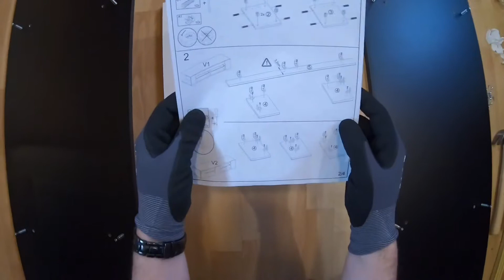TV Board Lowboard Movie, Korpus in Schwarz Schwarz inkl. LED Beleuchtung in Blau Montage Anleitung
TV Board Lowboard Movie, Korpus in Schwarz matt/Fronten in Schwarz Hochglanz inkl. LED Beleuchtung in Blau

TV Board mit 4 offenen Fächern, Zierleisten und zwei seitlichen Fächern
Korpus (Ober- und Unterboden, Mittelboden und Seiten) in Schwarz matt
Fronten in Schwarz Hochglanz aus MDF
mit LED Beleuchtung in Blau
Maße des TV Boards in cm (BxHxT): 135 x 30 x 39
Das TV Board Movie passt mit seinem offenen Design in jedes Wohnzimmer. Es besteht aus vier offenen Fächern mit zwei Glaseinlegeböden und zwei seitlichen Fächern. Die großen Fächer werden an der Vorderseite von einer dekorativen farblich abgesetzten Zierleiste umrahmt. Die seitlichen Fächer befinden sich hinter der rechten und linken Blende. Damit Receiver, Fernseher und Spielekonsolen ohne Probleme angeschlossen werden können wurde auf eine Rückwand gänzlich verzichtet. Mit der optional erhältlichen LED-Beleuchtung können Sie die beiden Glaseinlegeböden dezent akzentuieren.

Der Korpus (Ober- und Unterboden, Mittelboden und Seiten) ist in einem matten Schwarz gehalten. Die Zierleisten bestehen aus MDF und sind entweder in Hochglanz oder mit naturrealistischer Maserung, jeweils mit abgerundeten Kanten verfügbar. Die naturrealistischen Oberflächen der Farben Avola-Champagner, Avola-Anthrazit und Eiche sägerau weisen eine feine Reliefstruktur auf.

Das Montagezubehör ist aus Metall und sorgt für eine stabile Montage. Eine einfache bebilderte Aufbauanleitung bietet reichlich Unterstützung bei der Selbstmontage.

pduesp